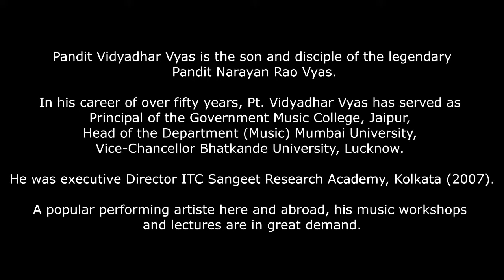PT VIDYADHAR VYAS | ABOUT SANGEET NATAK | Bhagavata Mela My Tryst With Tradition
Pt. Vidyadhar Vyas talks briefly about Sangeet Natak tradition in Maharashtra and his association with it. Sangeet Natak tradition is inspired by Bhagavata Mela in Thanjavur. He also shares his views on revival of traditional art forms.
This video is part of a promotional video series on the book BHAGAVATA MELA - MY TRYST WITH TRADITION by Indumati Raman, published by Indus Source.